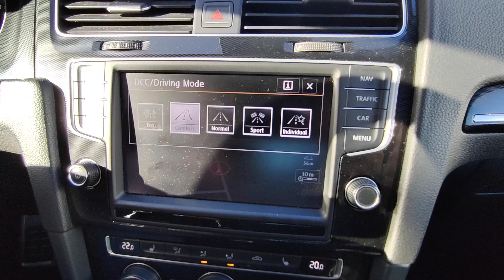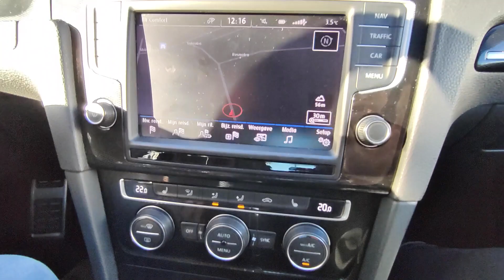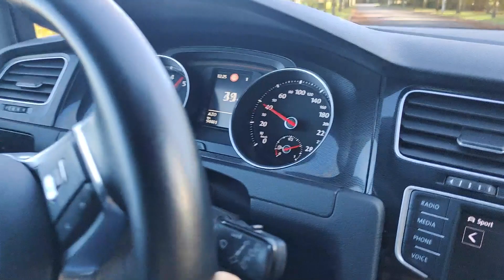Verkocht - Golf 7 GTI Performance - 2015 - 95.000 km - 230 pk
Golf 7 GTI Performance - 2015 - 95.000 km - 230 pk
€21.990,- of €270 per maand

Meerprijs voor verlagen auto en zwarte demoset velgen en banden = €1.650
Nieuwe maandprijs = €290 per maand

*Financier voor 8 jaar zonder aanbetaling/slotsom. Tussentijds aflossen is mogelijk.
​Andere looptijd etc is mogelijk. Stuur een bericht voor meer info.

Bekijk hier de video van deze Golf

2015
95.000 km
Automaat
Benzine
230 pk

Deze Volkswagen Golf komt uit 2015 en heeft een maximum vermogen van 169 kW (230 PK) en een cilinderinhoud van 1984 cc. De personenauto heeft een topsnelheid van 248 km per uur en bereikt vanuit stilstand de 100 km/u in 6,4 seconden.

ABS
Achteruitrijcamera
Adaptive cruise control
Airbags
Armsteun voor
Automatische airco
AUX-aansluiting
Alarm
Bandenspanningscontrolesysteem
Bekerhouder
Bluetooth
Boordcomputer
Botsingwaarschuwingssyteem
Buitentemperatuurmeter
DAB-radio
Driving modus  (sport stand)
Elektronische handrem
Elektronisch inklapbare spiegels
ESP
Geblindeerde ramen
Isofix
In delen neerklapbaar
Keyless entry
LED-mistlampen
Lederen stuurwiel
Leren bekleding
Lichtsensor
Limietknop
Luxe leren bekleding
Multifunctioneel stuur
Navigatie XL
Parkeersensoren voor
Parkeersensoren achter
Regensensor
Remingreep
Schakelflippers
Sigarettenaansteker
Sportstoelen
Sportstuur
Spraakbediening
Start-stop systeem
Startblokkering
Stoel in hoogte verstelbaar
USB-aansluiting
Verwarmde buitenspiegels
Vlakke laadvloer
Voorruit verwarming
18' inch velgen
Dode hoeksensoren
Lane Departure warning
Rijstrookgeleiding
Vermoeidsheidsherkenning
Achteruitrijcamera
Stoelverwarming

Vragen? WhatsApp ons!

​Incl. afleverbeurt en garantie

De optielijst is met grote zorg samengesteld. Het kan voorkomen dat een aanwezige optie niet beschreven is of er een optie is beschreven die niet aanwezig is. Aanbevolen is opties die uw beslissing bij aankoop kunnen beïnvloeden alvorens uw aankoop te controleren. Aan de optielijst kunnen geen rechten worden ontleend.